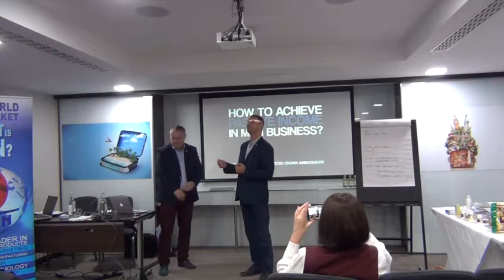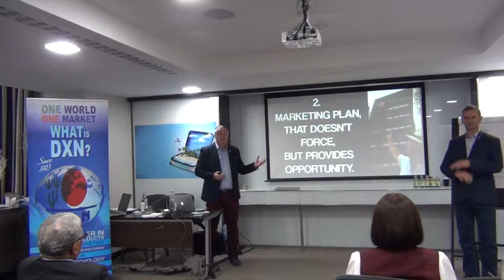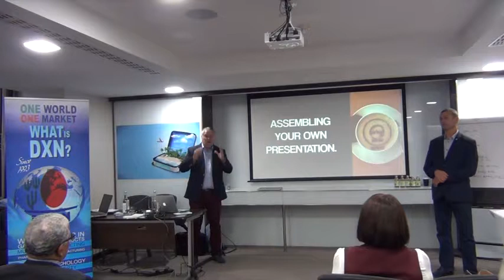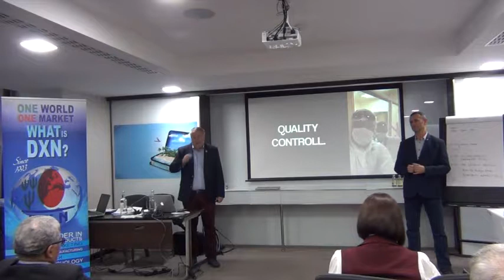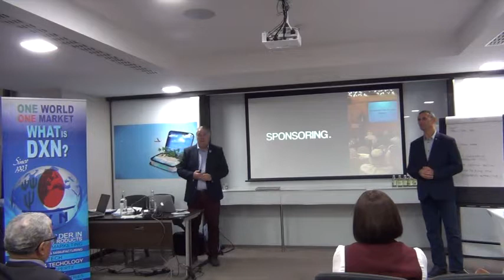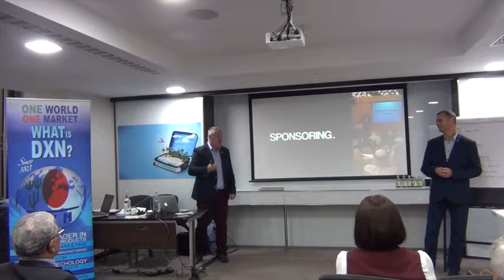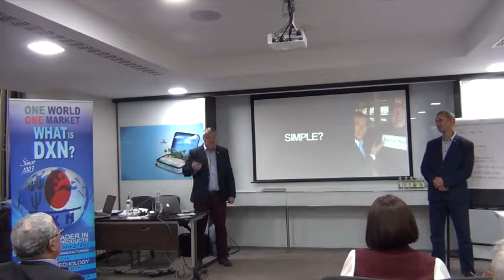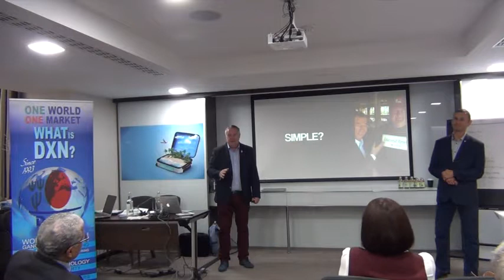Laszlo Kocso - How To Build Passive Income with DXN - London 23.09.2018.